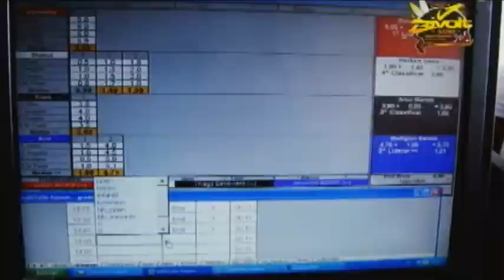Jojó de Olivença e Franklin Serpa no Backdoor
Show desses dois talentos de Ilhéus.